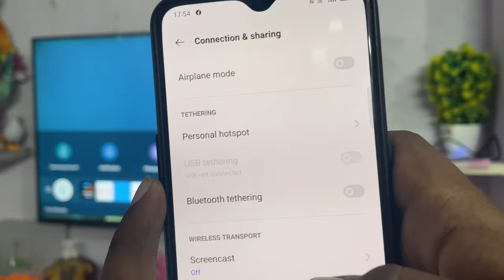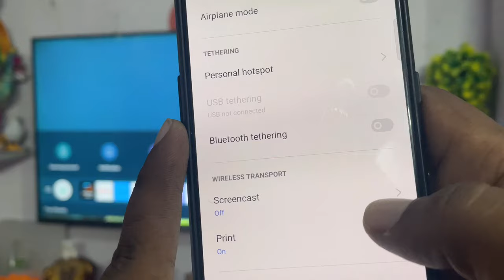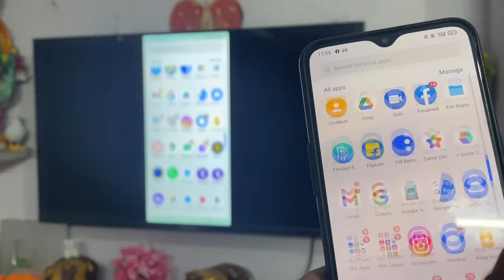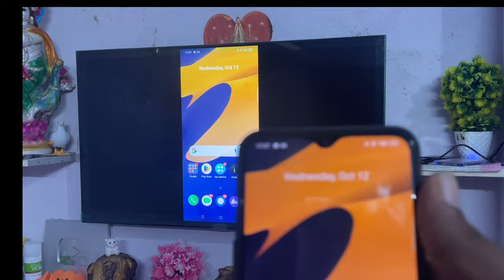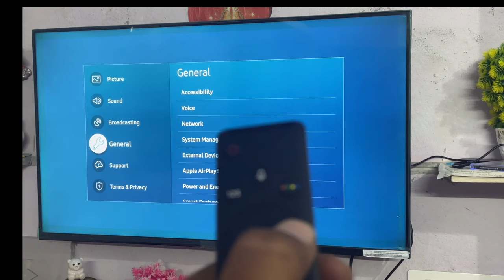How To Screen Mirror On Your Samsung Smart Tv In Telugu | Samsung Tv Screen Casting In Telugu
Samsung crystal 4k neo ultra hd 43 inch 👇

Upstox App Link Get 2000 Free 💸
Open Upstox Free Account 👇

Telugu tech office studio products

Best mic boya m1
Best dslr camer canon 200d mark 2
Best digitek ring light &stand
Best power bank
One pluses wireless bluetooth earphones
Mobile tripod
Best budget mobile redmi 10 pro
Best laptop
Mobile mount
Iphone 12
Green screen
Realme selfe stick
Youtube studio gadgets